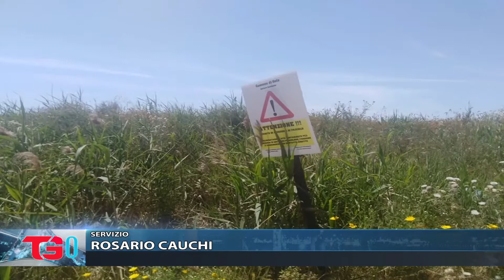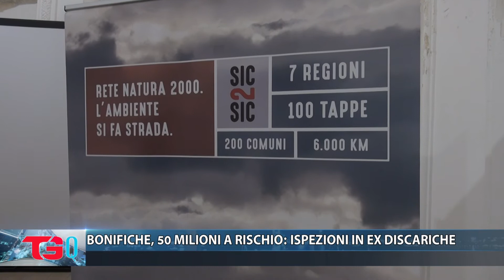BONIFICHE, 50 MILIONI A RISCHIO ISPEZIONI IN EX DISCARICHE